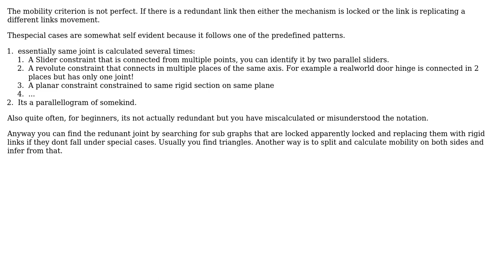Engineering: redundant links in a mechanism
With thanks & praise to God, and with thanks to the many people who have made this project possible! You are responsible for your own actions.